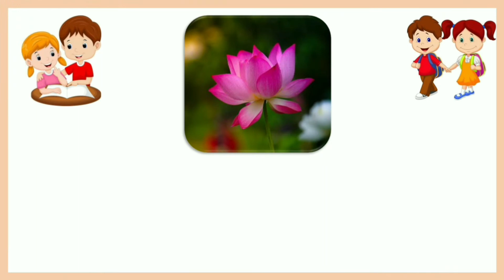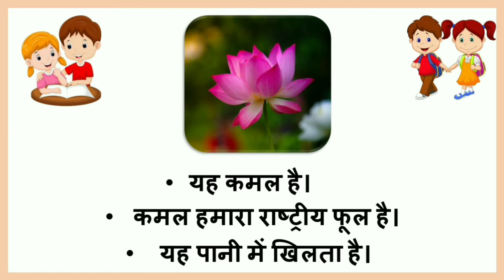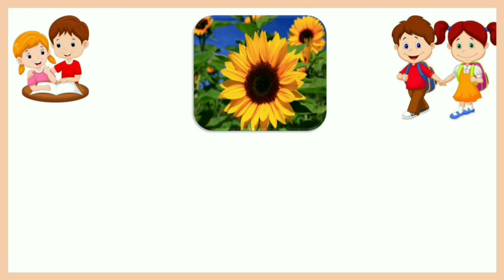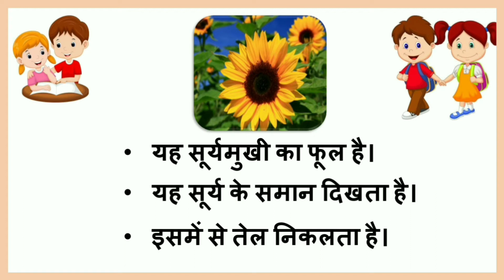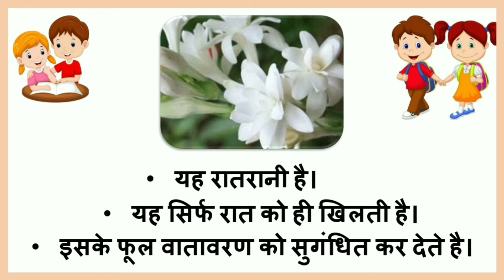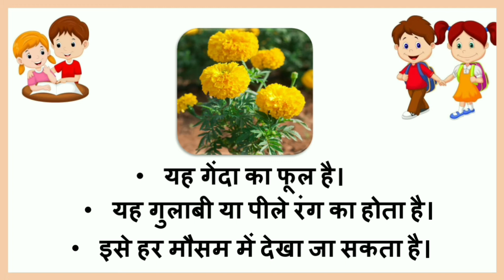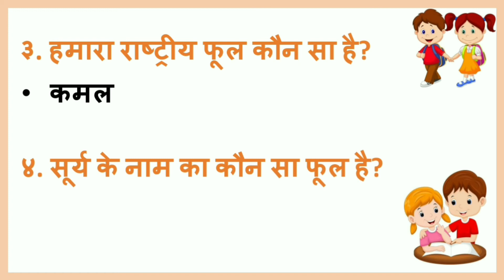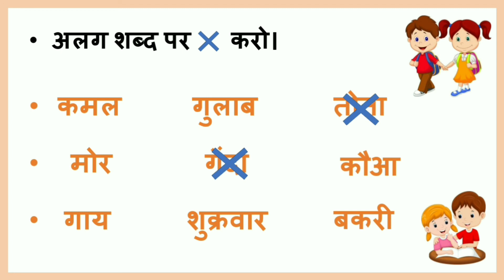कक्षा - २ || हिन्दी || पाठ - ११ . फूल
Std - 2 Hindi Ch-11 Fool